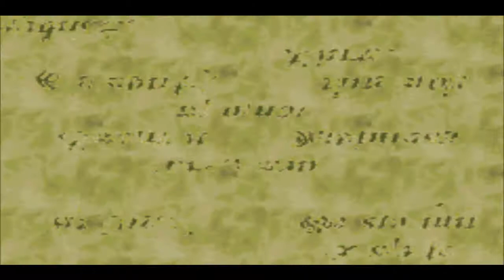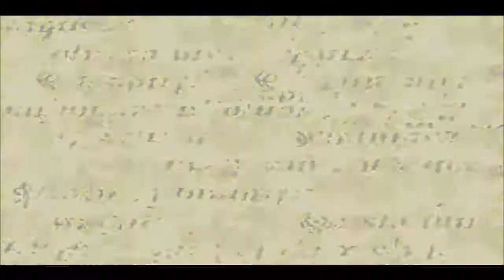Final Fantasy Tactics Advance Parte 1 Herborizacion